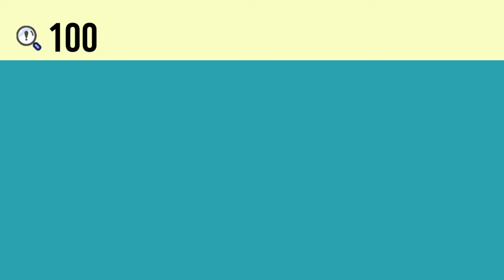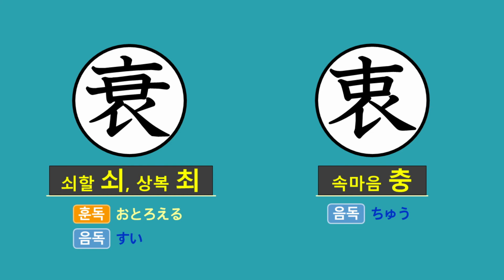일본어 한자암기박사2 상용한자 심화학습 - 제목번호 100[哀衰衷 애쇠(최)충]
이번 시간에는 '슬플 애'가 활용된 한자들을 연상하여 암기해보도록 하겠습니다.

‘哀(슬플 애)’의 ‘口(입 구, 말할 구, 구멍 구)’ 부분에 ‘一(한 일)’이면 ‘衰(쇠할 쇠, 상복 최)’
‘哀(슬플 애)’의 ‘口(입 구, 말할 구, 구멍 구)’ 부분에 ‘丨(뚫을 곤)’이면 ‘衷(속마음 충)’